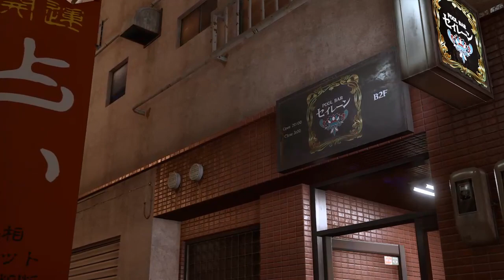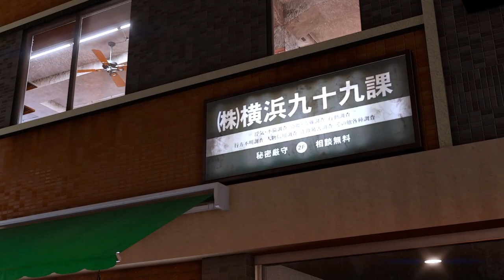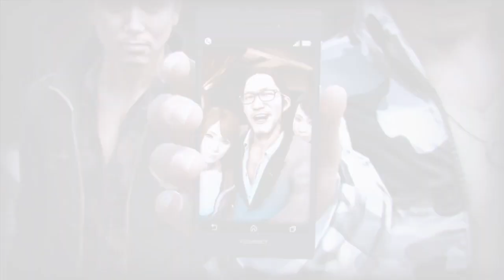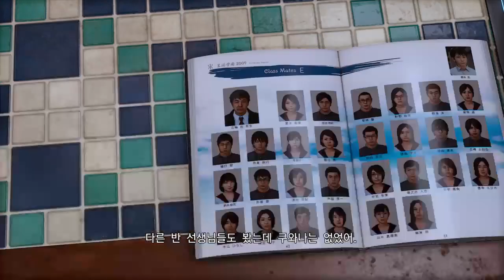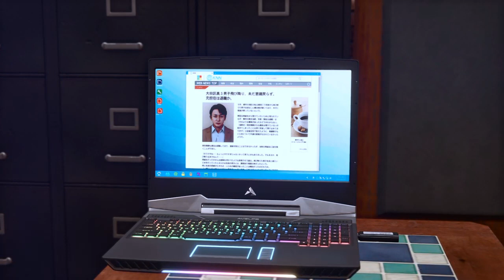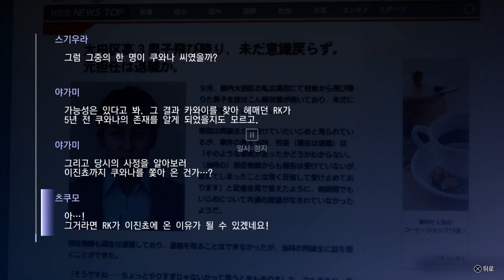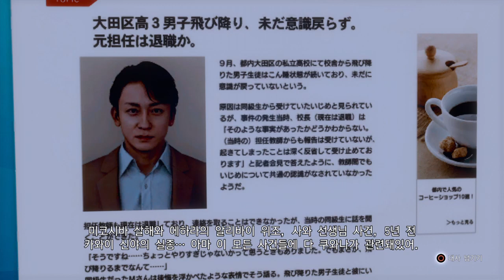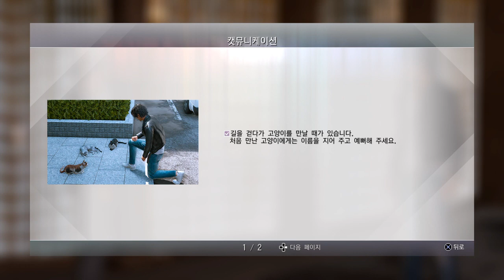로스트 저지먼트 심판받지 않은 기억 EP.5